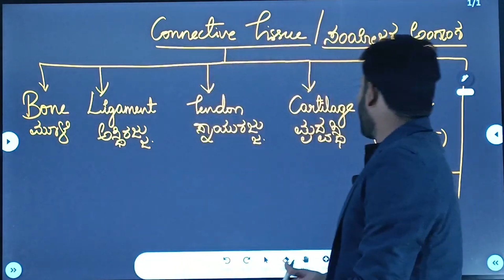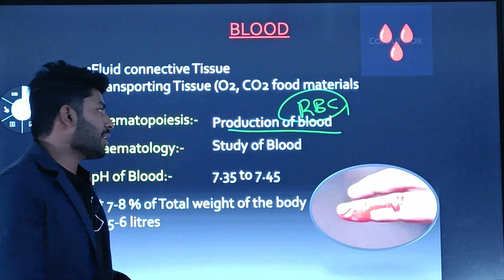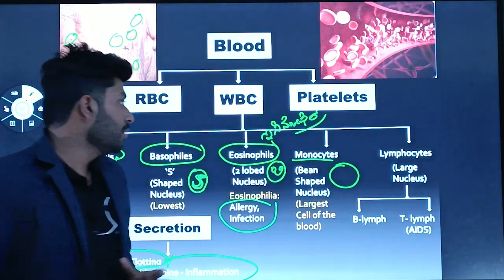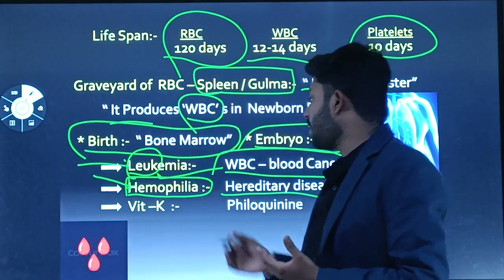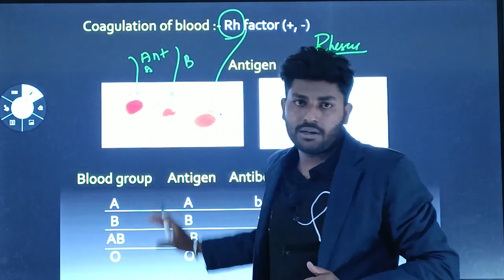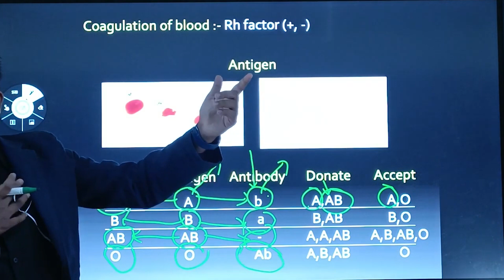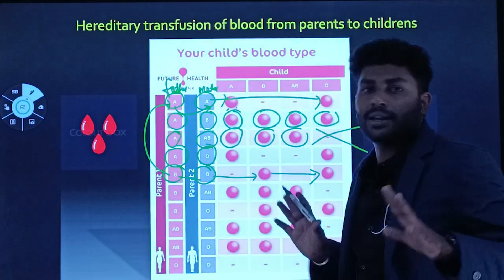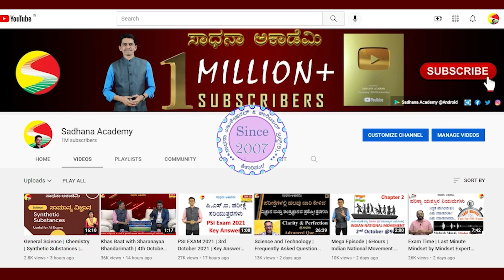General Science | Connective Tissues | Exam Tips | Srikanth Tejas | @spardhachaitra-1999​